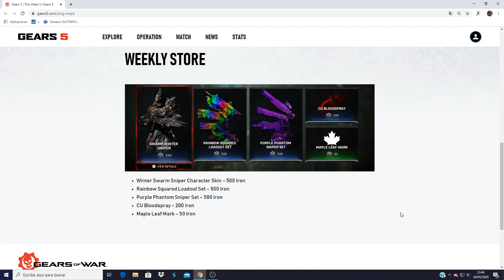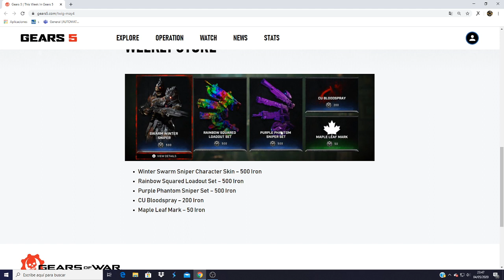Gears 5: **NUEVA/NEW** Tienda Baneos a PK y FNI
Recordad el sorteo solo 8 suscriptores mas y ya